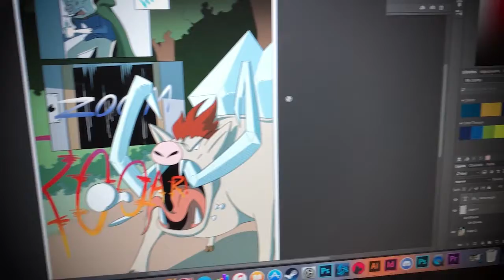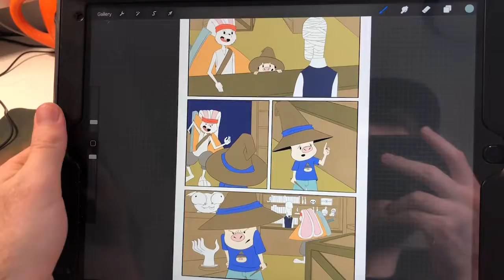100 Days of Making Comics Day 59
Day 59 of 100 days of making comics challenge! Crushed some lettering and flats complete!

Links

Social Media!